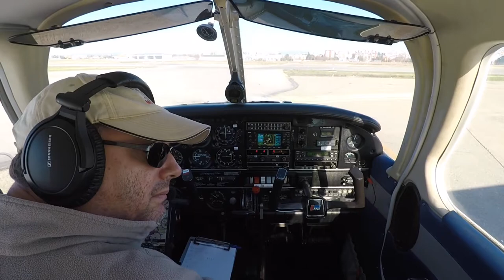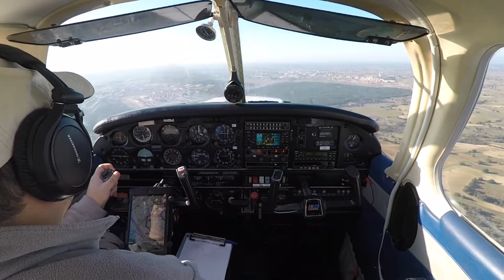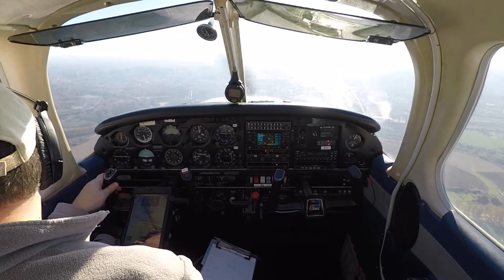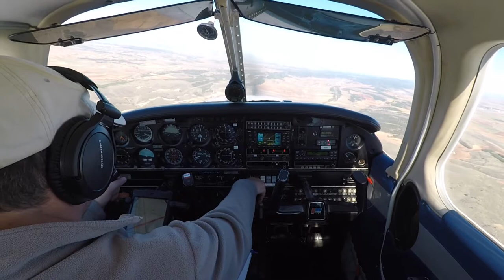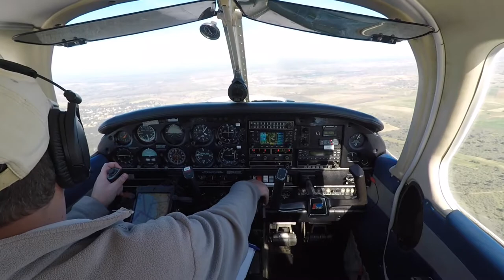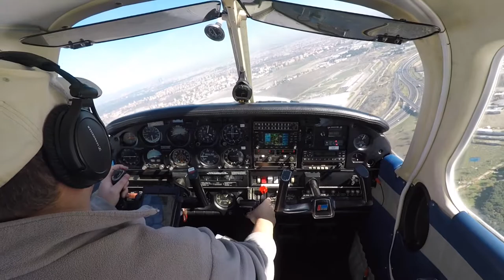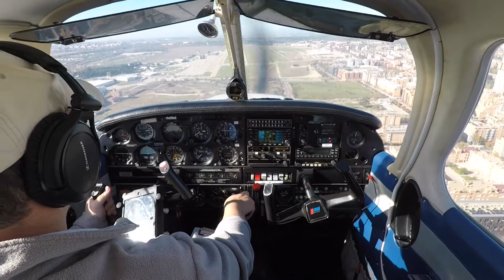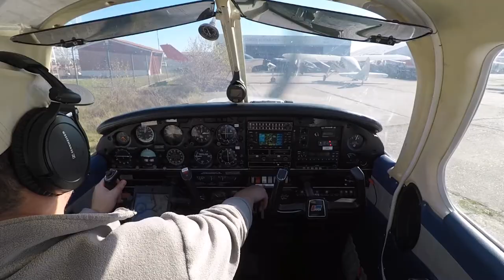Sobrevolando el monasterio de Uclés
En esta oportunidad sobrevuelo el monasterio de Uclés, un lugar con mucha historia.

Foto del monasterio:
Autor: Miguel A. Monjas